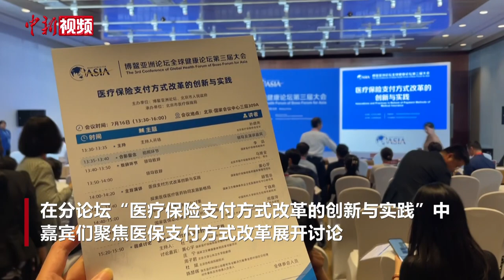国家医保局：医保支付方式改革的出发点并非“控费”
7月16日至18日，博鳌亚洲论坛全球健康论坛第三届大会在北京举行。在分论坛“医疗保险支付方式改革的创新与实践”中，嘉宾们聚焦医保支付方式改革展开讨论。国家医保局医药管理司司长黄心宇表示，“控费”并非医保支付方式改革的出发点，医保支付方式改革对医保制度、医院和患者均有意义。（李佳悦）